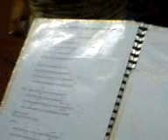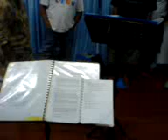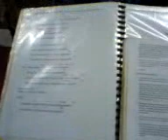Landas ni Hesus rehearsal original version